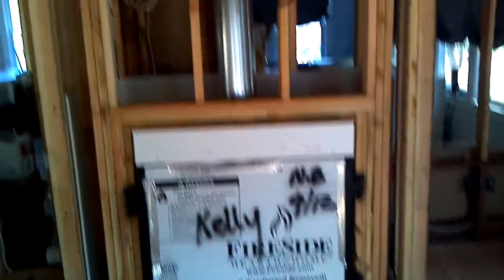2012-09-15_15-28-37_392